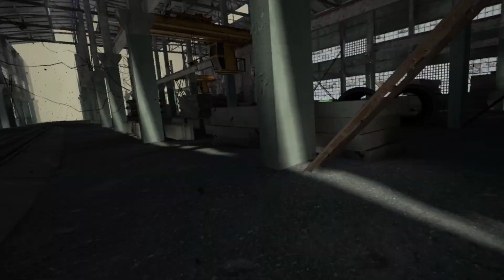The Intrusion Mission Prep | Into the Radius (Pt. 7)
In this part, we thin out the ranks of enemies at Pobeda in preparation for the Intrusion to give myself an easier time. We also collect some stashes along the way. My apologies for the typo at the end :)